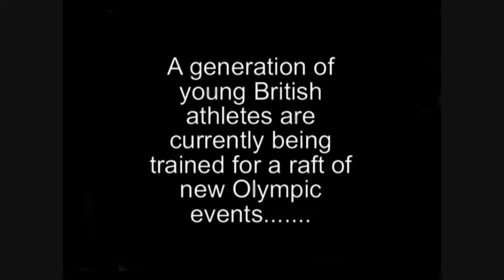Olympic Mooning HD2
This small but poignant movie is now on HD.
The Chinese have now raised the bar with the best ever opening ceremony, and we thought the Australians could not be bettered. (albeit, CGI enhanced, as now revealed)
So how should we Brits respond in 2012, to this new challenge, and who will pay for the cast of thousands that will certainly want paying, unlike the smiling Chinese "volunteers"?
Since we are now actually broke, why not settle for a sing song by Cliff followed by the greatest hits of Status Quo, assuming they still have a pulse in 2012.
In the tradition of introducing new events to The Olympics, Mrs Monk would like to nominate Olympic disciplines to take advantage of the new skills for which we are training avidly in our schools and on the high streets on Friday nights.
1 Synchronised Mooning
2 Kickboxing in the groin
3 Lead Pencil tossing (in the teachers eye)
4 Olympic Spitting and/or Throwing of the Upchuck
5 Olympic gurning
The bag snatch relay
Beat the Asbo
The Fly tipping marathon Thanks Angie
Loser goading.
Obscene chanting.
Swag Lifting.
Gesticulating.
Ram Raiding.
Pistol Shooting.
Sawn-off Rifle shooting.
Getaway driving.

shoestringonline.co.uk